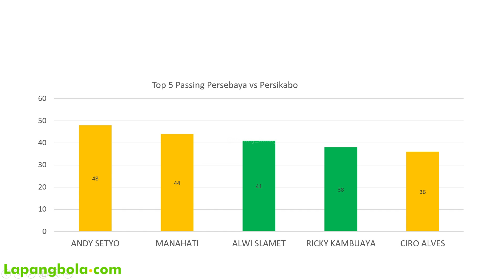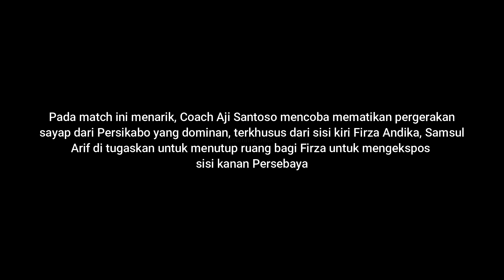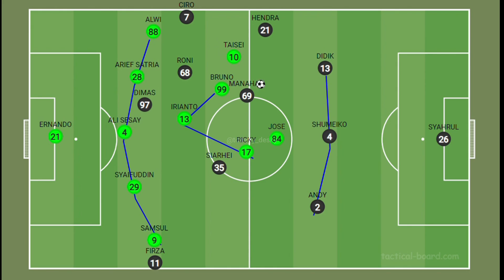Bedah Taktik Aji Santoso | Efek Pemain Asing Jose, Taisei & Bruno | Persebaya 3 - 1 Persikabo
Bedah Taktik Aji Santoso | Efek Pemain Asing Jose, Taisei & Bruno | Persebaya 3 - 1 Persikabo - Gol Persebaya di cetak oleh  Jose Wilkson Menit 24 dan 40 , Ricky Kambuaya Menit 34